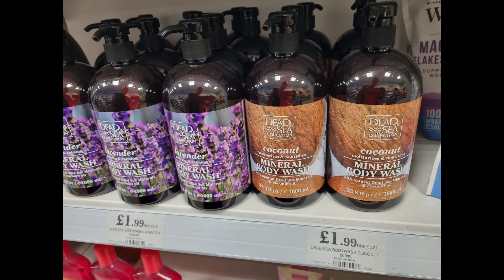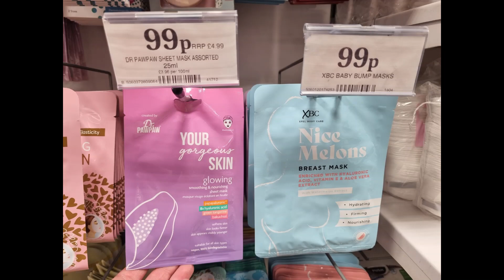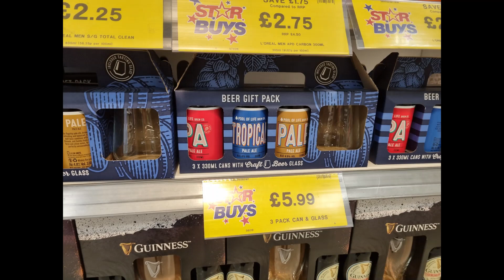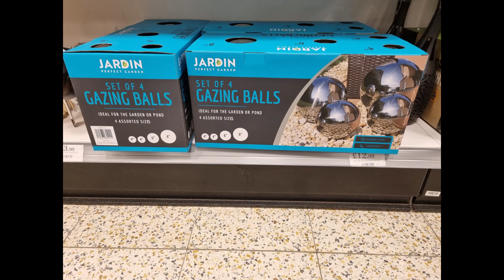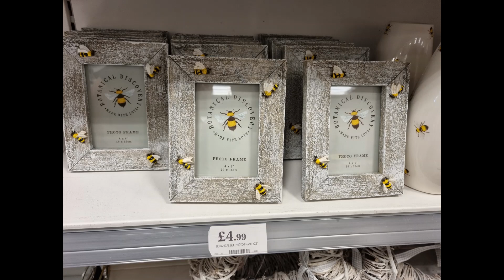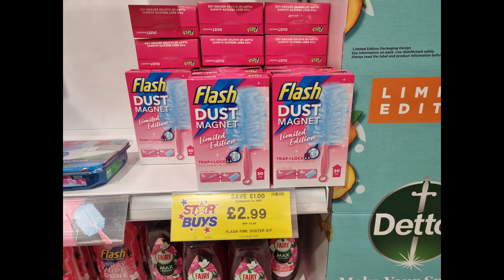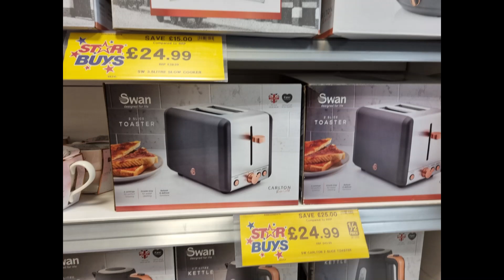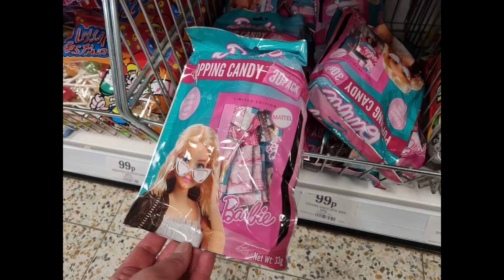What's new at Home Bargains| Summer at Home Bargains| Shop with me| Christmas stocking filler ideas!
Hello friends,

Welcome back!

Today I went to Home Bargains and they have the most gorgeous Summer items in.  Some will even make great Christmas stocking filler items!